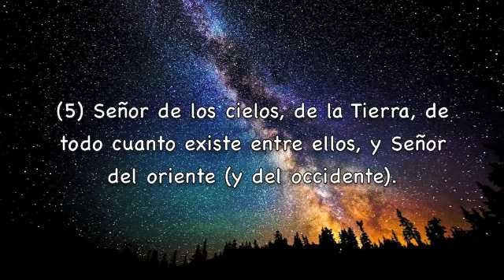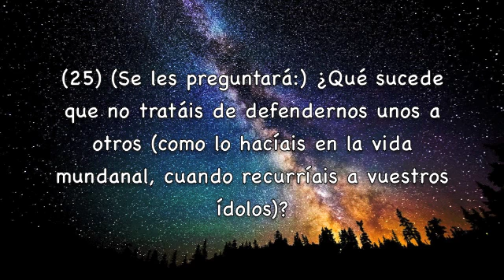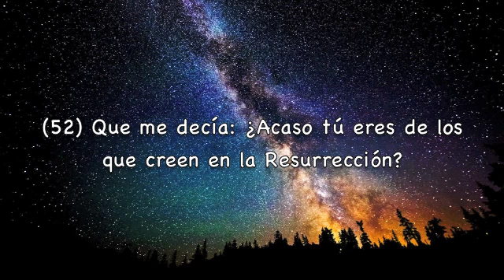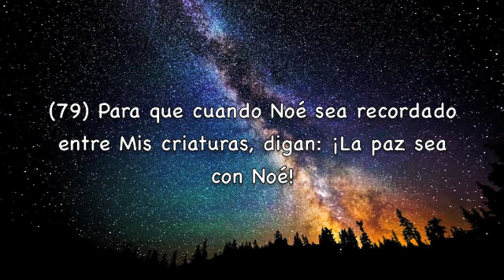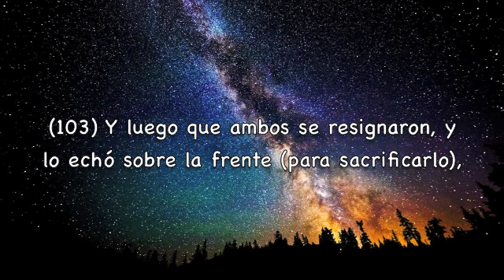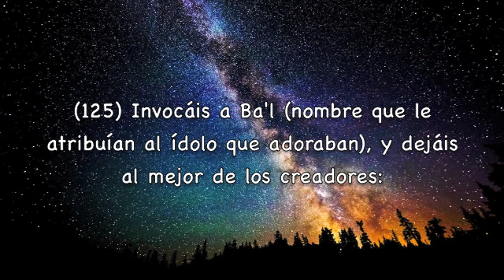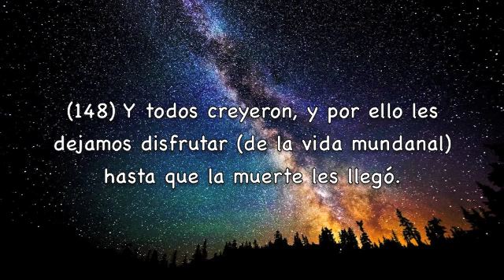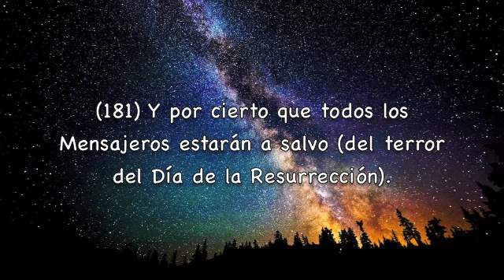Sura As-Saffat Subtítulos Español Fares Abbad